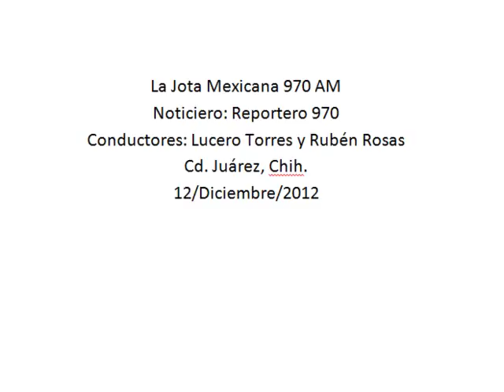Fallan autoridades en la protección de agentes preventivos, Madero